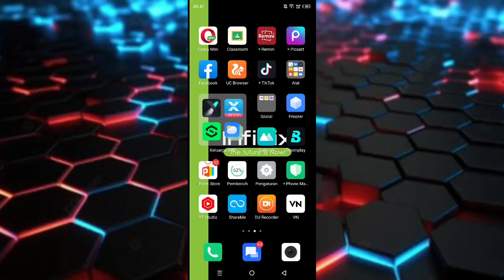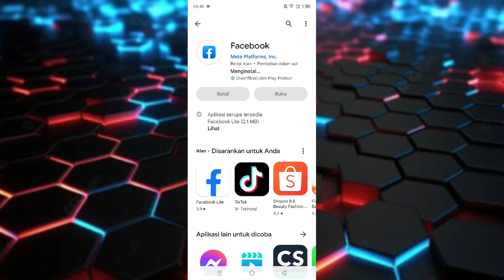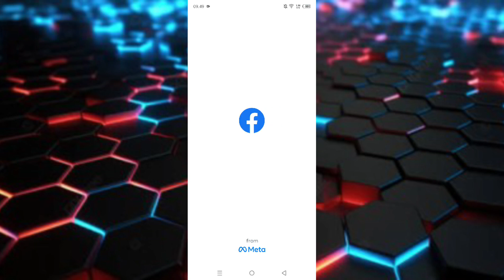Cara Memperbarui Facebook Ke Versi Terbaru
di video ini saya membahas cara memperbarui facebook ke versi terbaru, langsung saja simak videonya.